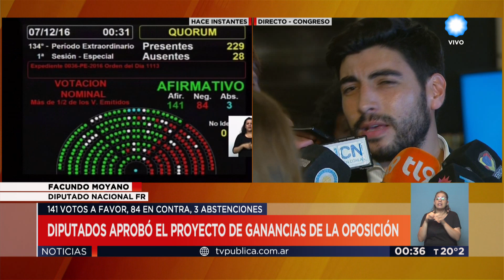TV Pública Noticias - Ganancias: Diputados aprobó el proyecto de la oposición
Emitido por la Televisión Pública Argentina, el martes 6 de diciembre de 2016.